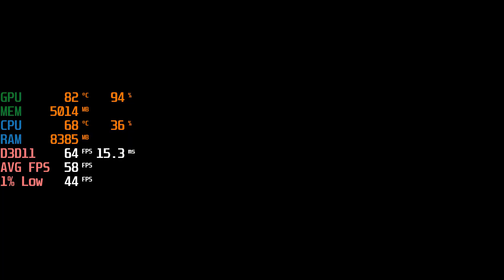Assassin's Creed Odyssey - RTX 2060 Super + i5 10400F - 1080p Max Settings - Benchmark Fps Test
Assassin's Creed Odyssey @ 1080p

00:00 Max Settings

Specs :

CPU: i5 10400F
MOTHERBOARD: Asrock H410M-HDV/M.2
RAM: LEXAR 2x8 16GB RAM 2666MHZ ( Dual channel )
SSD: 970EVO M.2 250GB SSD
GPU: GALAX RTX 2060 Super Gamer 1-Click OC ( Stock )
PSU : FSP HYPER K 600W 80+ WHITE
CASE : TECWARE NEXUS M - Stock fans